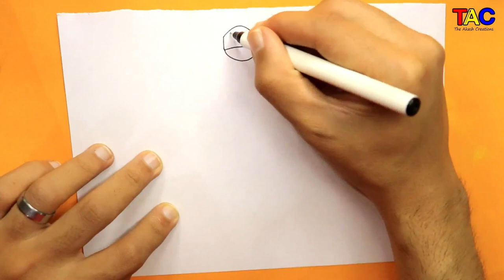Pokemon Characters FAT VERSION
HELLO GUYS ! TODAY I AM GOING TO SHOW YOU A Pokemon master, along with his small group of friends, travels around the world to capture as many pocket monsters as he can.
pokemon
pokemon cards
pokemon go
pokemon journeys
pokemon movie
pokemon song
pokemon asia official hindi
pokemon unite